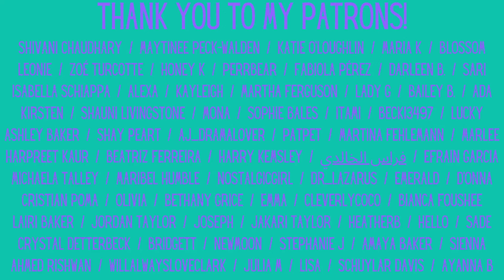Stray Kids: [RACHA LOG] Ep.03 꿀냥냥 : Lee Know X Changbin X Felix - Reaction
In this Racha Log, Lee Know, Changbin and Felix play pool

Feltham
TW13 9GP
UK